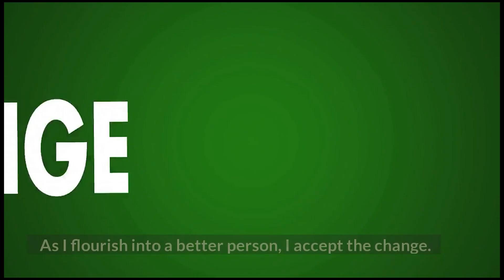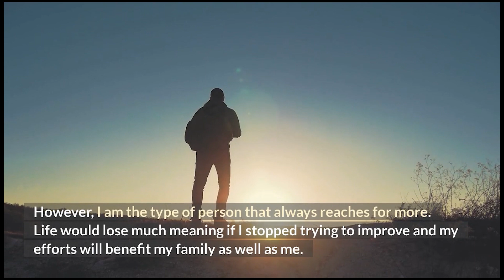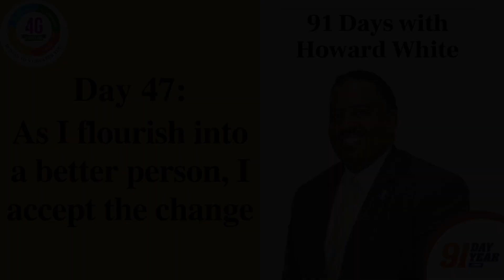Day 47 - As I flourish into a better person I accept the change.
Can I include my family and friends in my quest to embrace change?

Join us daily for our 4G challenge. Where each day we focus on one of the 4G's.

Here's today's topic "Growth" - Self-motivation helps me achieve my goals